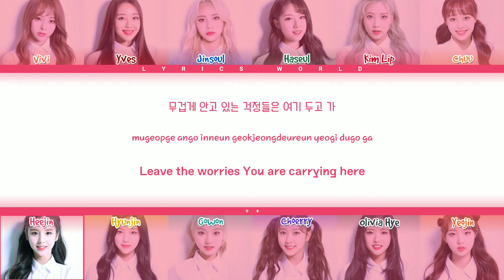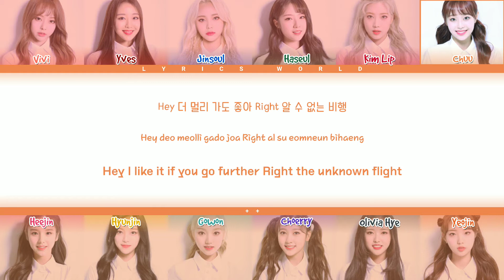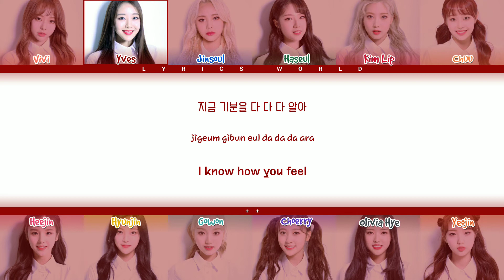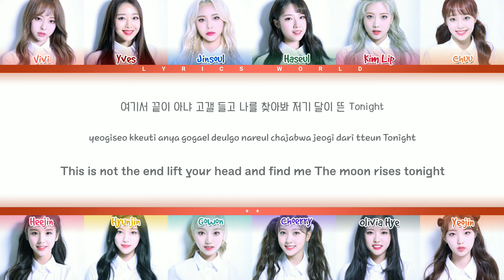LOOП∆ (이달의 소녀) '9/Heat' [Color Coded Lyrics (HAN/ROM/ENG)]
--SONG INFORMATION--
ARTIST: LOOП∆ (이달의 소녀)
ALBUM: + +
GENRE: Dance
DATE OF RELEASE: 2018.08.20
LYRICS SOURCE: Color Coded Lyrics (CCL)